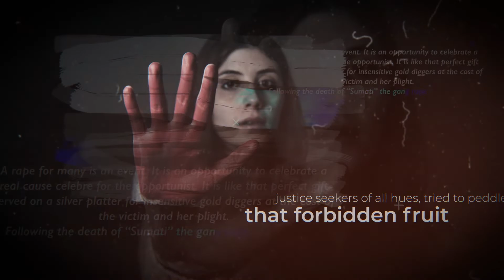Drama for Justice by our author Raja Mohanty is now live!!!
"Love, I don’t know what others might have to say, but for me, it remained a very disturbingly fascinating experience. You may wonder about the two words with contrasting emotions. But that remains the fact to date. In the mid-sea of my turbulent life, I kept on drifting like that ship whose captain had abandoned it long back and the rudder disabled permanently." - Dimpy "After a while, the meeting came to an end. And Soumya knew he was still an outsider to the group. He was yet to be accepted into the group to make it five. He realised that he was treated as a friend and was helped with all sincerity, but still his status remained that of a pariah for them. They did their duty as friends, but they still maintained that distance from him. He was that friend who could count on their friendship but not theirs. There was no word for him."- The Awesome Foursome. Consciously or unconsciously, most of us are wanderers or rolling stones in life. However, defying the norms of normality, we all gather moshes, which some comprehend and some don’t. The stories are those moshes settled in the mind, very strongly rooted, never ready to fade away or become blurred with the passage of time. These stories are the reflections of those expressions, a mix of real and surreal.